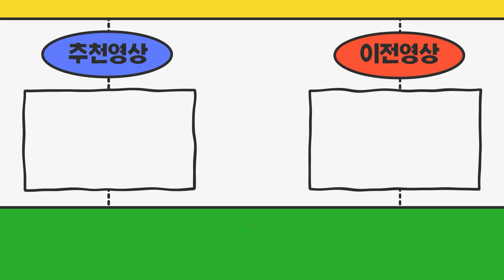1톤영업용 화물차 아내명의인데 남편인 본인명의로 변경가능한가요?